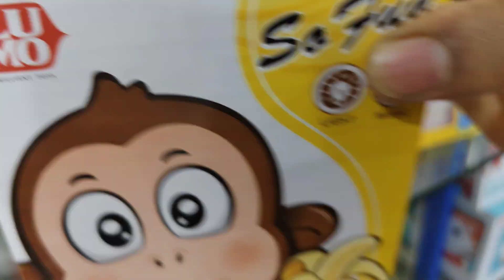Monkey Swinging Toy Unboxing & Testing - Toons Buck